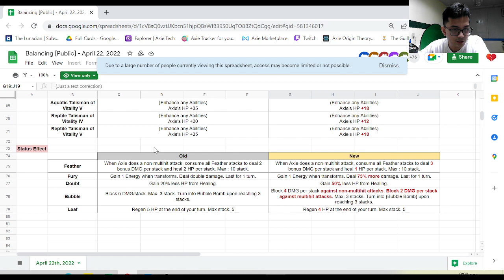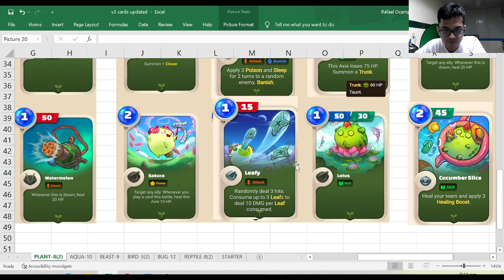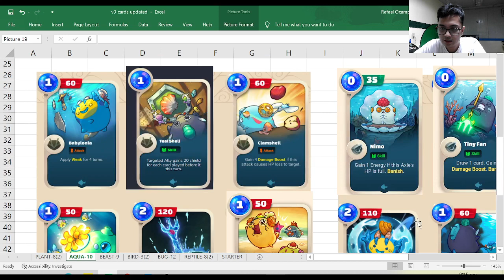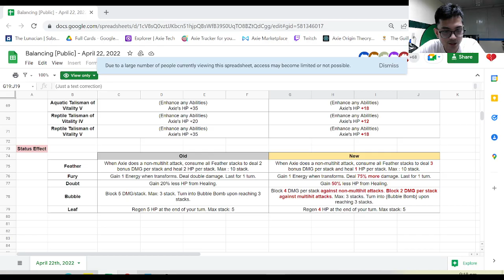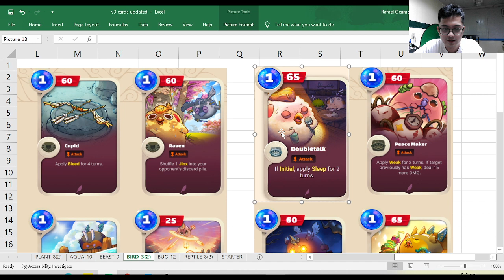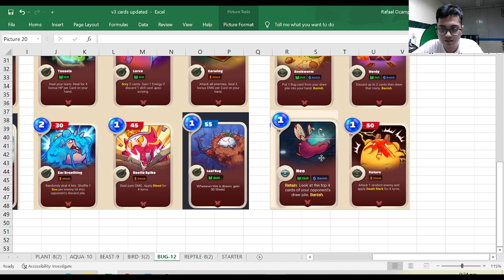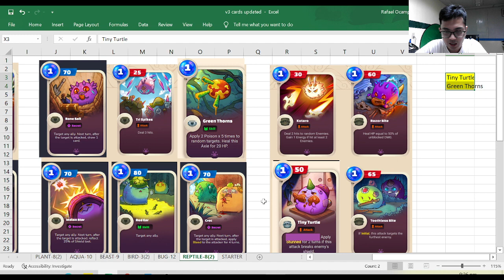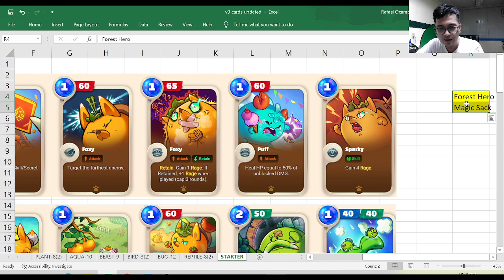ORIGIN CARDS NA INUPDATE NILA PART 3 (APRIL 22, 2022 UPDATE)